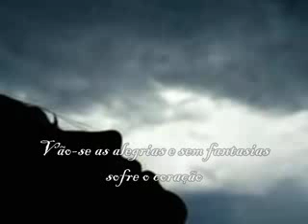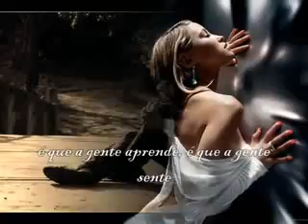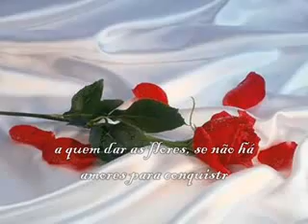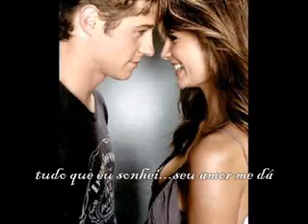SE O AMOR SE VAI ROBERTO CARLOS